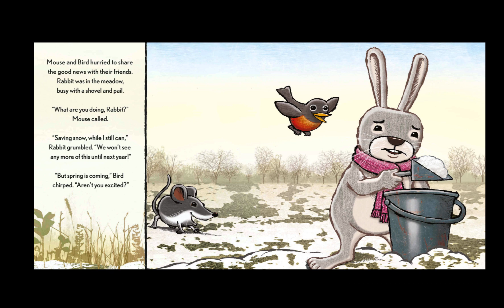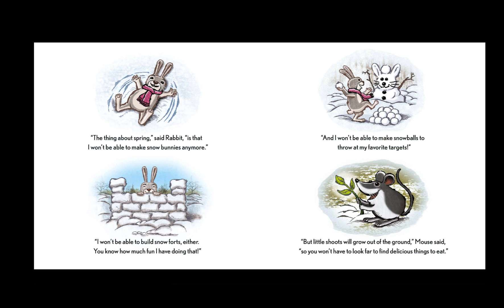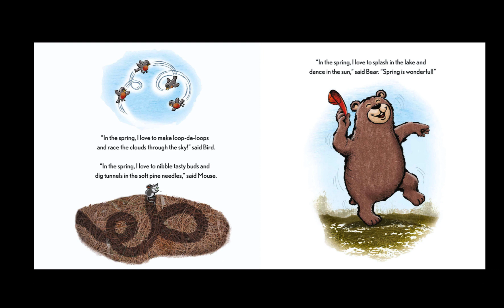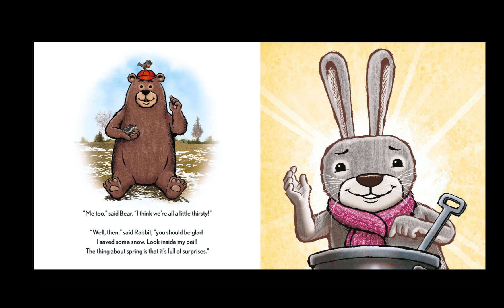The Thing About Spring read aloud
Rabbit is a little distraught that winter is over, but his friends help change his mind as they show him all the good things about Spring.